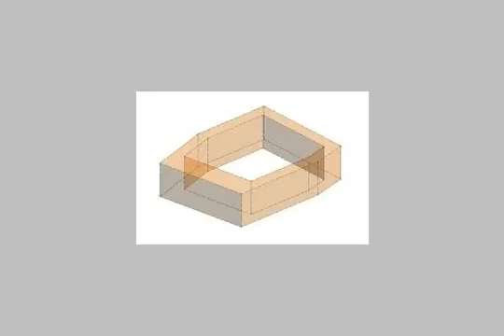Opportunity installments on 3 years - mlseg.com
Win Amra including accommodation, travel and transportation with each unit Taatmlkha of Kingdom Real Estate Construction and distribution of building materials in cash or in installments up to 36 months Agamy Alexandria In one projects scattered across Alexandria "(Mansheya _ Bitash _ Bianchi _ honeymoon _ Hanovil _ Zahra _ steel _ October 1_ October 2)Sizes starting from 55 m 2 to 220 m 2And prices starting from 36,000 cEven 380000 cFor installments are paid 40% of the total unit price as a down payment receipt and signed and the rest are segmented on the number of months for installment, which starts from 24 month to 60 month of two years and up to five years - العجمي الهانوفيل ش قصر القويري الاسكندرية - Egypt Real Estate |    Alexandria |    El Bitash |     Apartment For Sale